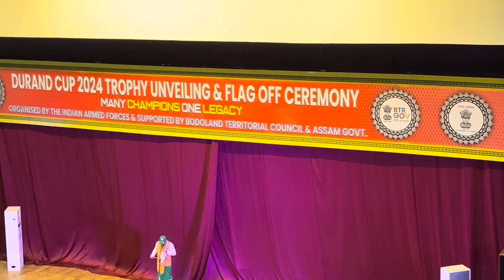Durand Cup 2024 Trophy Unveiling & Flag Off Ceremony Many Champions One Legacy